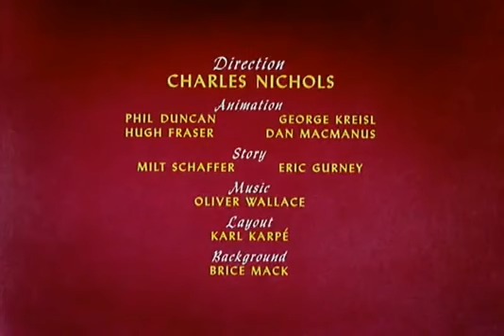Bubble Bee 1948